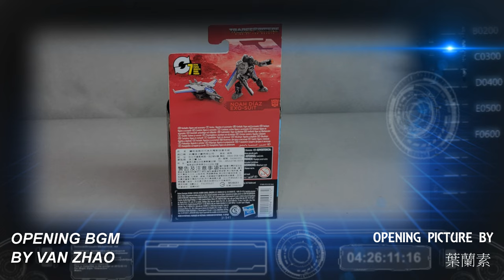胡服騎射的變形金剛分享時間 1706集 真人電影7 萬獸崛起 諾亞戰鬥套裝 TRANSFORMERS STUDIO SERIES NOAH DIAZ (EXOSUIT)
TRANSFORMERS Rise of the Beasts STUDIO SERIES NOAH DIAZ (EXOSUIT)

FACEBOOK相關